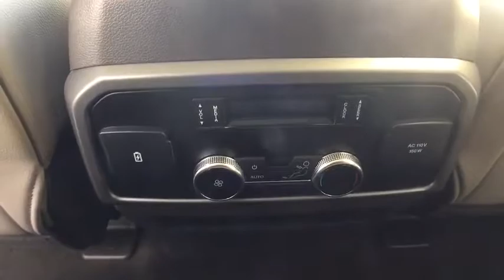2019 Ford Expedition Ayer, Westborough, Winchendon, Auburn, Townsend, MA 508900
Ingot Silver N 2019 Ford Expedition available in Ayer, Massachusetts at Gervais Ford. Servicing the Westborough, Winchendon, Auburn, Townsend, MA area.

Gervais Ford
5 Littleton Rd